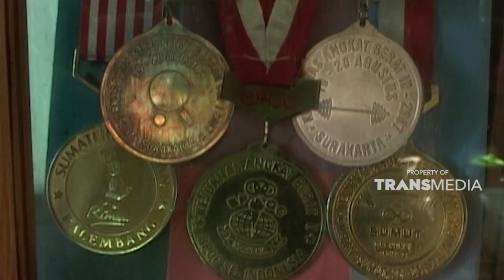Aku menjadi atlet angkat berat yang penuh dengan resiko | KEJAMNYA DUNIA